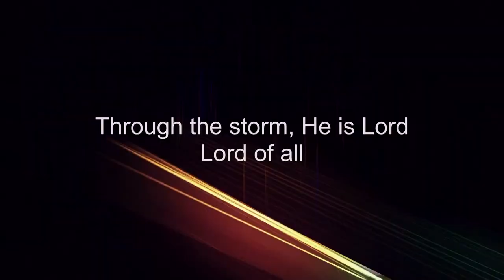The Antidote for Anxiety | Sunday Live Service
The Antidote for Anxiety
Sermon Series: A Stand-alone Sermon

- James Hanna
- Scripture: Matthew 6:25-33

- Rev. Arthur Connor Jr., Lead Pastor

Metropolitan Baptist Church exists to meet people where they are and point them to Jesus…the living hope. We are a ministering multi-cultural community of New Testament believers, functioning under the power of the Holy Spirit, in faithful obedience to the scriptures. We believe the gospel changes people and people change the world. We accomplish this by pointing our lives to God through worship, pointing each other to Jesus through community, and pointing the world to Jesus through missions.